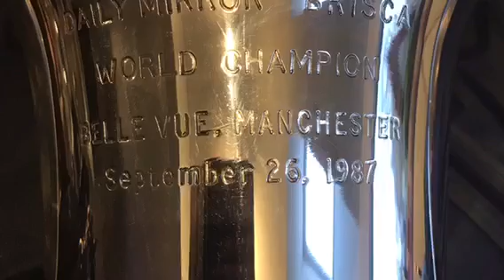F1 dinner dance 2019 vlog with friends